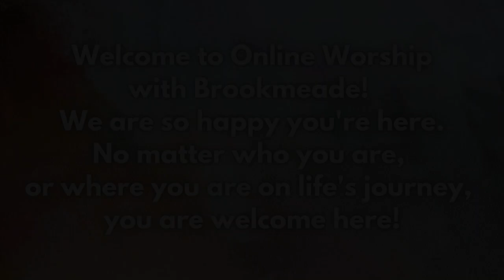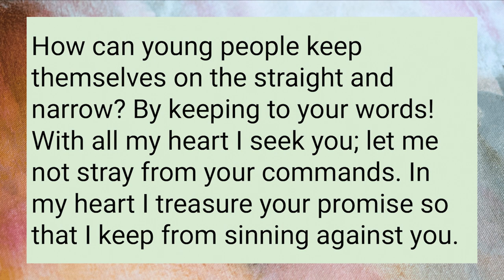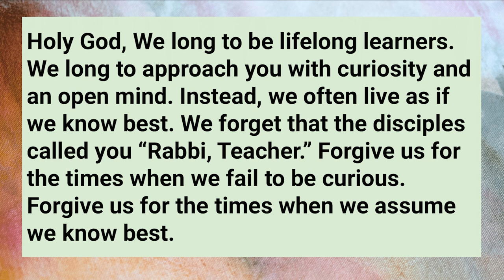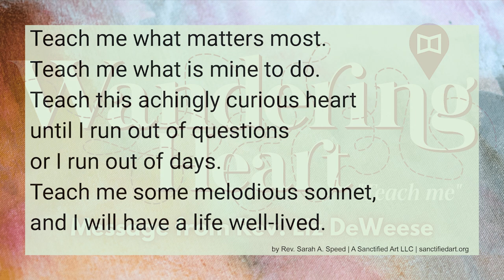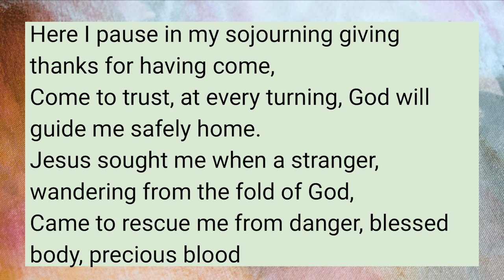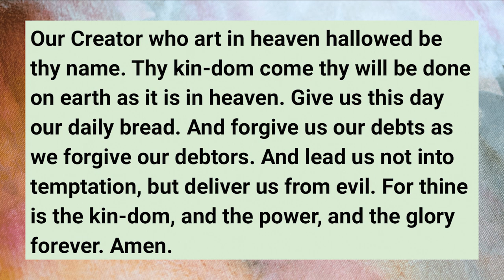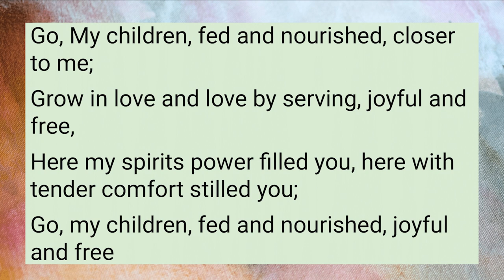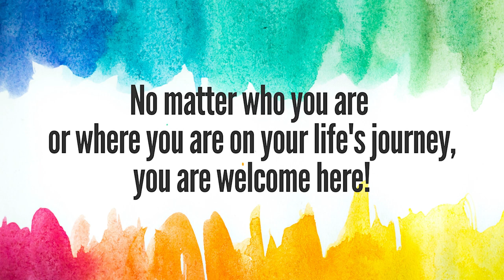Brookmeade Worship 3.17.24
Whoever you are and wherever you are on life's journey, you are welcome here! Please join us in worship this Sunday, March 17th (Fifth Sunday of Lent).

Follow this link during the Musical Response to hear “Teach Me O Lord” by Suzzy and Maggie Roche

“In the midst of a Lenten journey, we do a certain amount of emptying of our spirits, though some of us came to this Lenten season already feeling a little (if not a lot) empty. We do a certain amount of emptying our spirits of: the garbage we haven’t taken out; the heartache at the vastness of the world’s cruelty; the heaviness of the challenges in our lives; we empty these things on the altar at Jesus’ feet as if to say, help me. Jesus was a teacher, is still a teacher. So, maybe it will help us to request, “Jesus, teach me.”
So often what we need to move through the grief, the heartache, the heft of life, the unseen leftovers we have allowed to become background noise in order to exist around them, what we need in order to move through this, to do this emptying, is to see it through a new lens, to hear a new way of addressing it, to receive a teaching. Can we receive a new teaching? Are we ready to see things from another angle?. What is a belief you need to challenge in your mind and heart and spirit? What is something you need to see in a new way? Maybe we can let Jesus teach us if we are teachable.”

Come visit us this Sunday at 10:30 am for worship!

Consider supporting Brookmeade UCC, an open and affirming, just peace, progressive church, by giving or mailing a check to 700 Bresslyn Road, Nashville, TN 37205.

Made possible by the Brookmeade Community!

Artwork and Liturgy Resources provided by and used with permission of Sanctified Art, LLC (sanctifiedart.org).

Annual License w/Podcasting Renewal, Category B average weekly attendance 26 to 100. A-733326 for Apr 16, 2023 - Apr 15, 2024. Annual License with podcasting | B, 26 to 100 average weekend attendance (One License).

Featured Music:

“Praise God, the Source of life and birth”
Words / Author: Ruth C. Duck.

"Come, O Fount of Every Blessing"
Author: Robert Robinson (1758, alt.)
Source: John Wyeth's Repository of Sacred Music, 1813

Author (attributed to): Dorothy A. Thrupp, 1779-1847
Translator (St. 1 into Hawaiian): Laiana, 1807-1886
Source: Hymns for the Young, 1836, alt.
Composer: William B. Bradbury (1859)

"Go, My Children, with My Blessing"
Author: Jaroslav J. Vajda (1983, 1990, alt.)